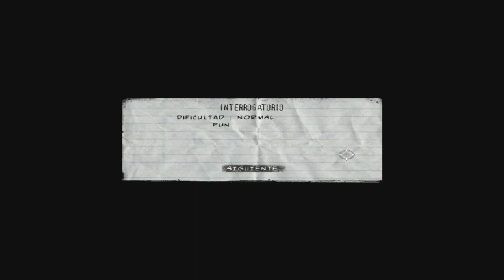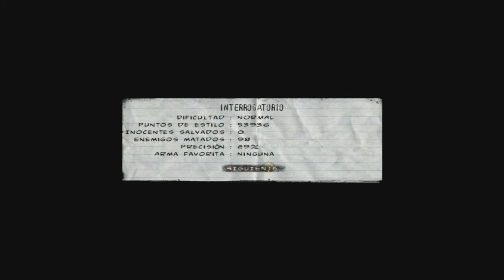THE PUNISHER Misión 7 Sin censura